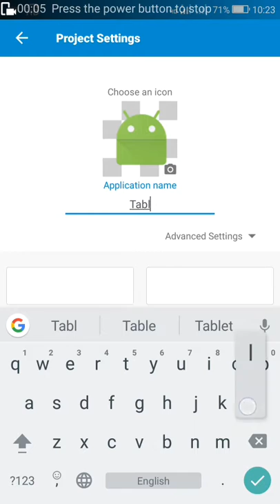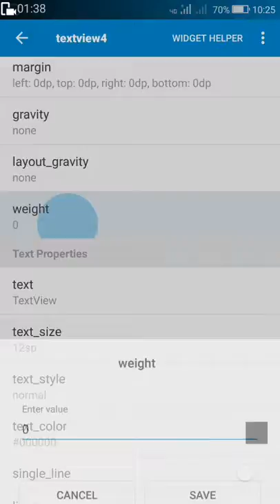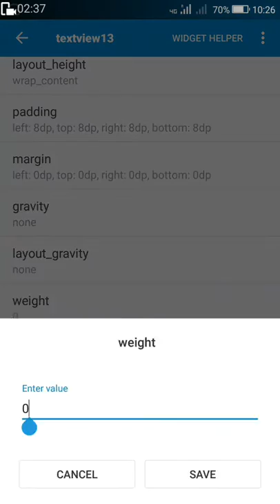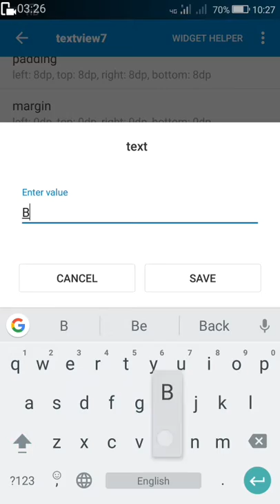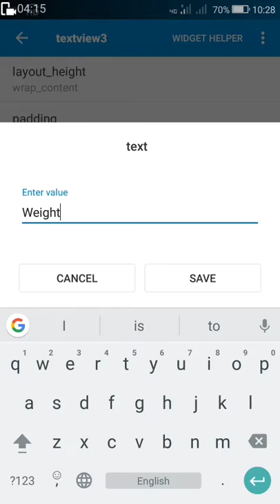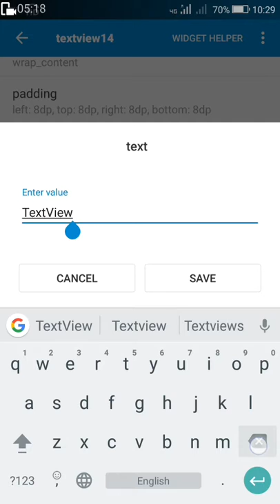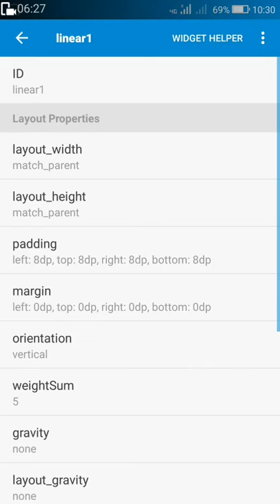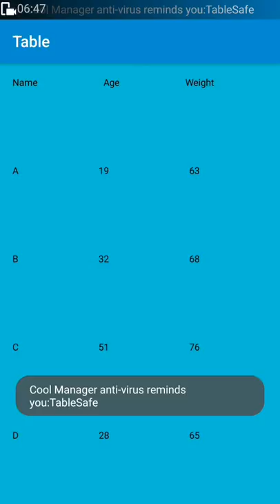Using weight properties in Sketchware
This video shows how to create a table in Sketchware using weight properties.